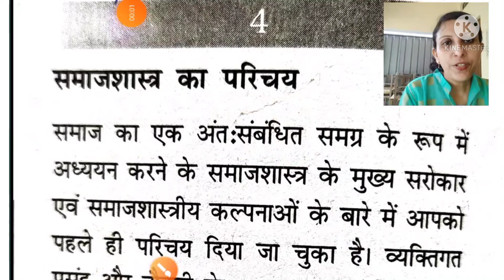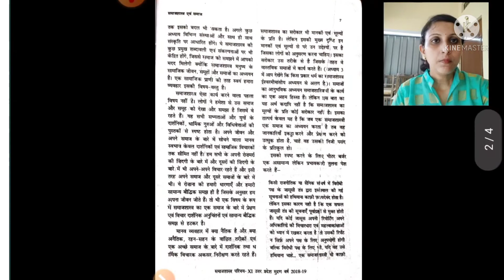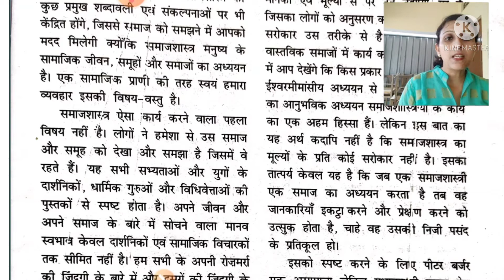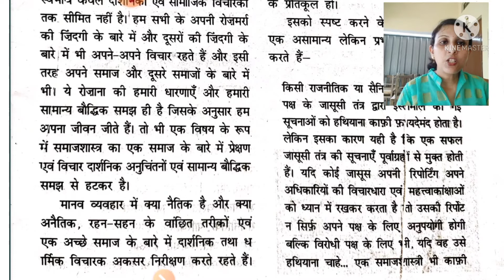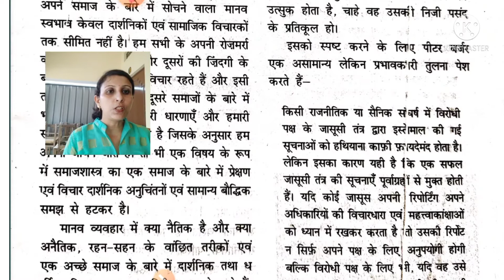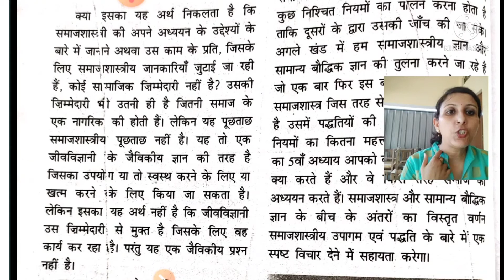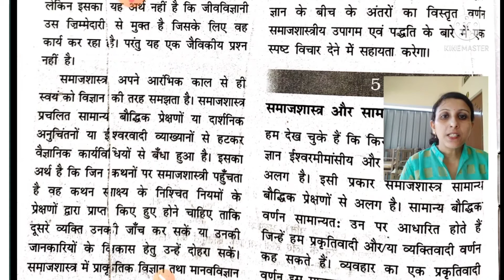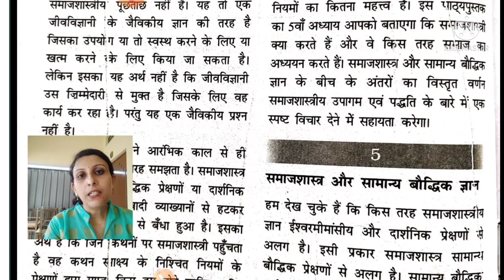shantikunj public school online class Class-11, subject-socilogy(समाजशास्त्र का परिचय) Date-20/07/21